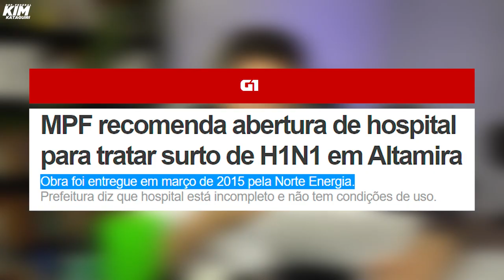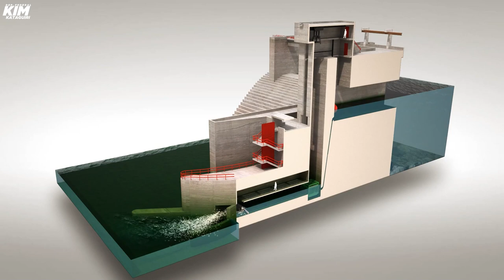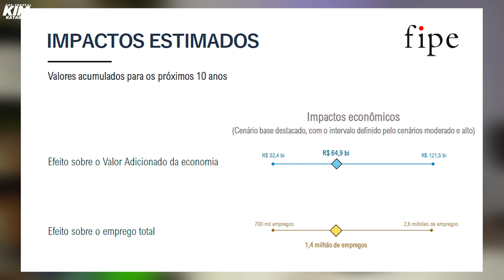O projeto desconhecido que pode gerar 2 milhões de empregos